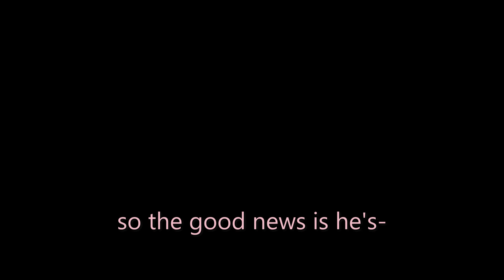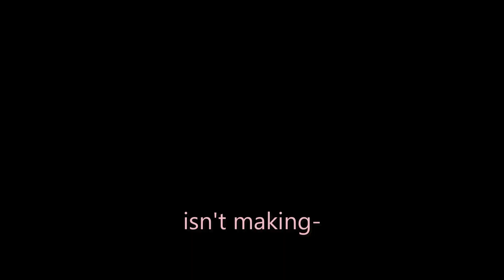Third Rate Chicanery || Baldur's Gate 3 Multiplayer: Session #4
After blotting the sun and cleaning up what's left of the goblin situation (and one of them getting captured in the process), the band begins to dip their toes into the Underdark, only to find the myconid colony that resides beneath.